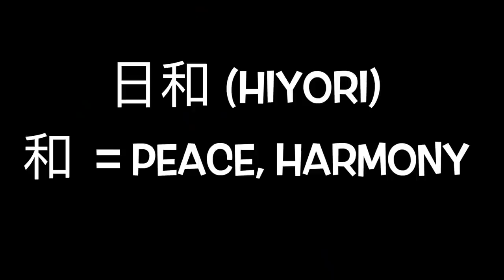Another BIG REVEAL Is Coming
The question of who is going to fulfil the role of the pheasant has been going around for a while now so let's discuss all the possibilities!

Thank you to Takamaru Reviews for helping me translations with some bits of Hiyori's Vivre Card!